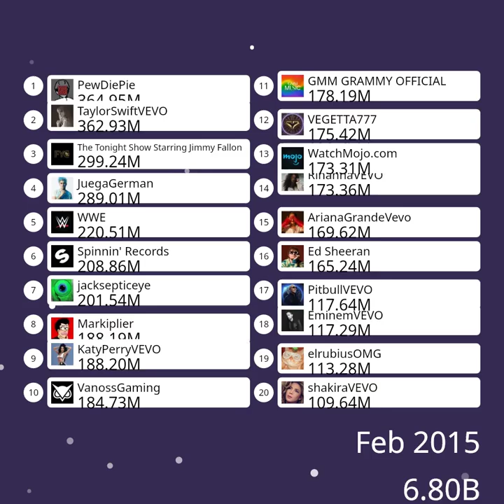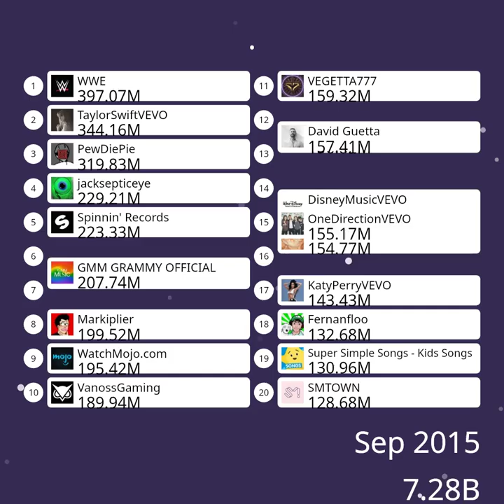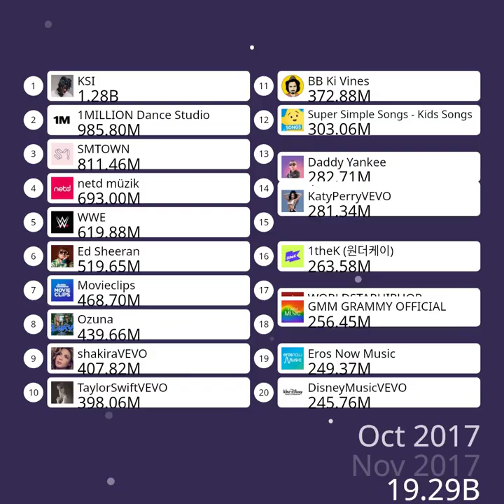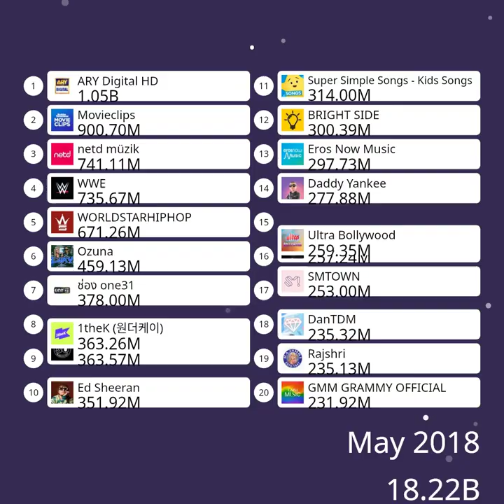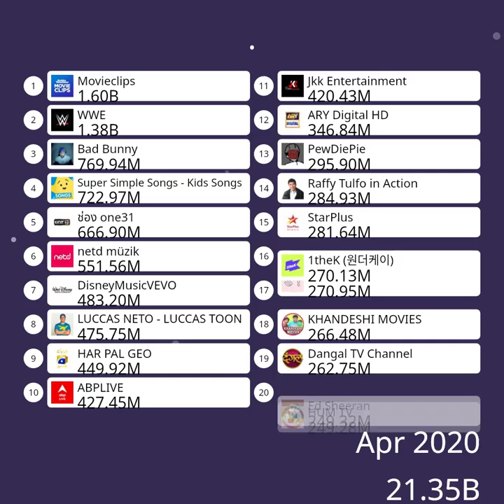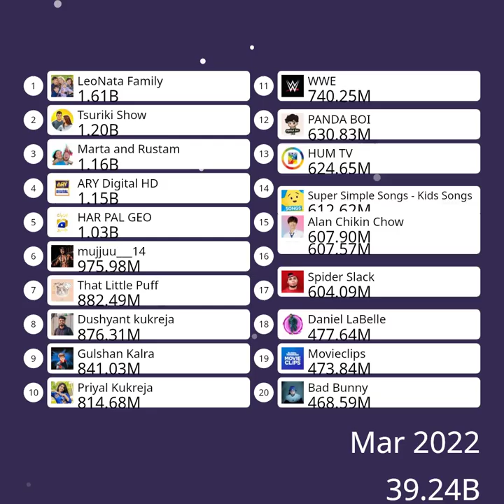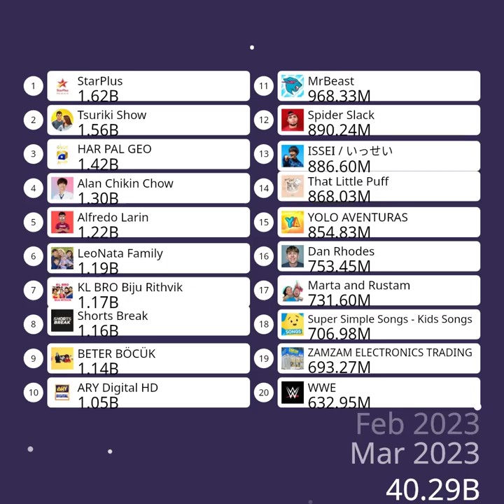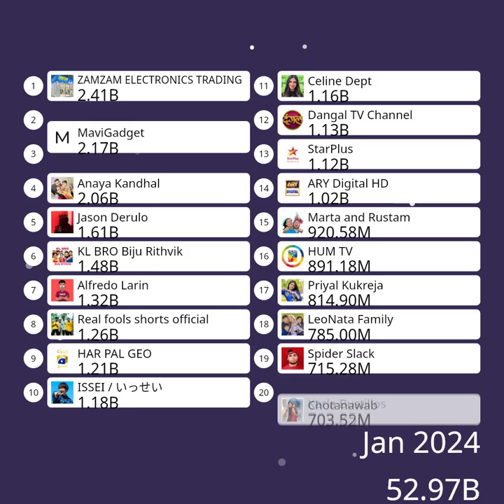My Take On The Most Views Gained Per Month! | June, 2014 - June, 2024!